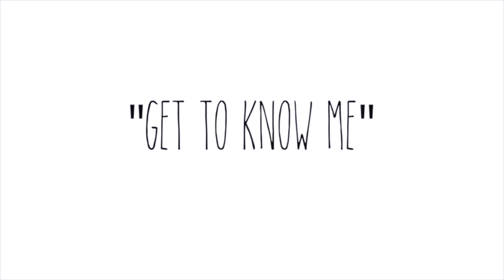GET TO KNOW ME DESI PERKINS: feat. the hubby (Steven Perkins)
I hope you all enjoyed this little peak into my life. I shared things that were hard for me to talk about but I did that because I know that this happens to 1 in 3 women and it can be devastating.  However, it can also be a turning point in life. For me it helped me push myself harder than I ever have. Remember that your struggles can make you stronger.  It was truly the support from all my followers that brought me out of my sadness and for that I can never thank you all  enough. Love you guys.
xoxo
desi